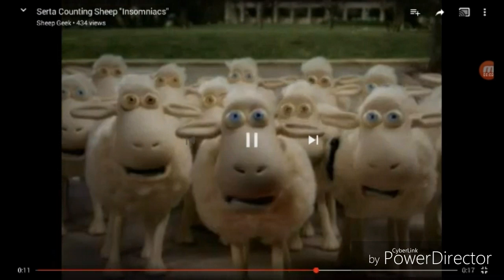Nooooo complation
1.Counting Sheeps Serta
2. The Loud House